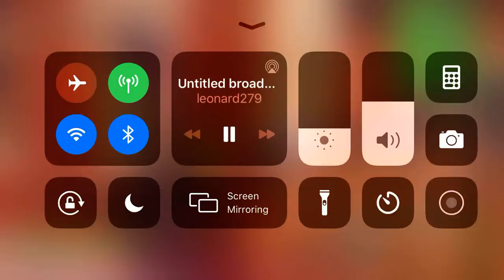April 26, 2020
Greatest live event of all time streaming tomorrow